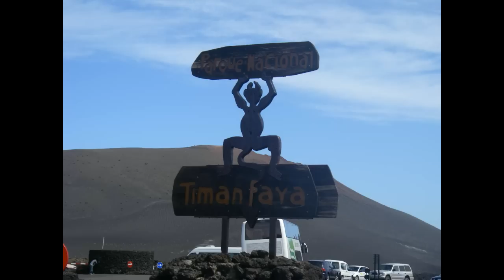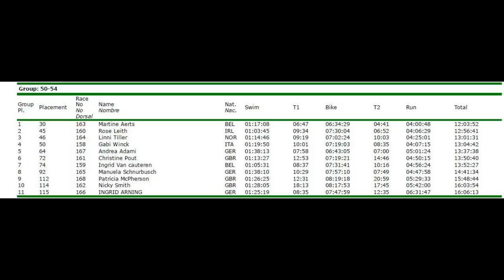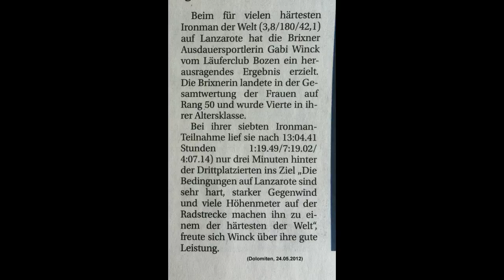im_lanzarote_2012.WMV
Ironman Lanzarote 2012 - auf Suche nach den eigenen Grenzen ...